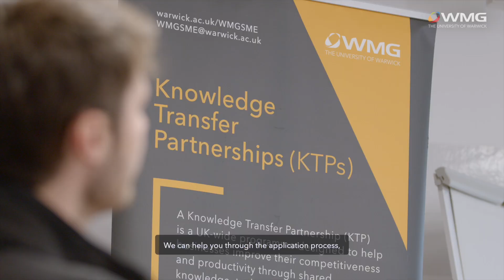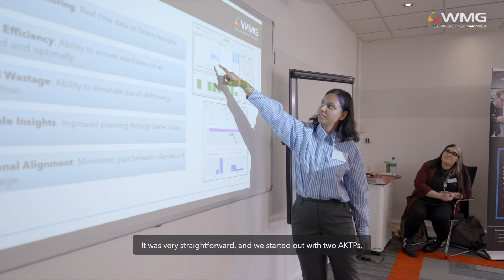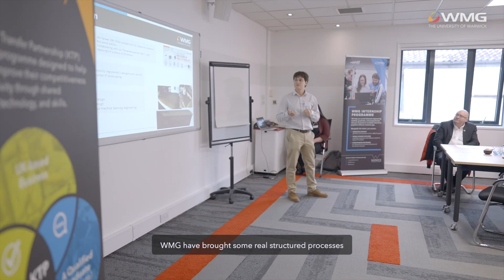Knowledge Exchange at WMG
“They’re picking up our oldest and most complex problems and giving us opportunities to resolve them” Guy Robertson, Head of Quality – Radius Systems Ltd.

Are you an SME manufacturer needing a helping hand? 🤝

Our funded programmes work with you to carve out the dedicated time and resource your business needs to tackle your biggest challenges head-on.

Through our Knowledge Exchange programmes WMG bridges the skills gap between academia and industry